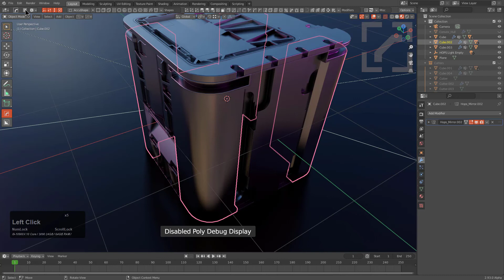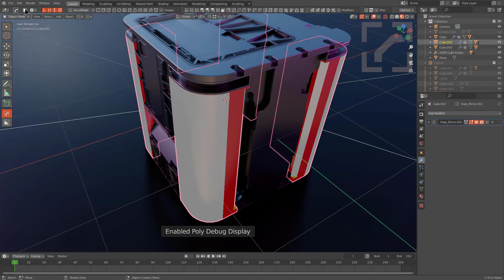hardops 987_5 - Polygon Debug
Display ngon / tris of classic hardops has been upgraded to Polygon debug. In this video lets go over what changed in the 987.5 release.

Or the curated playlist of what is being done by myself and others in the community.